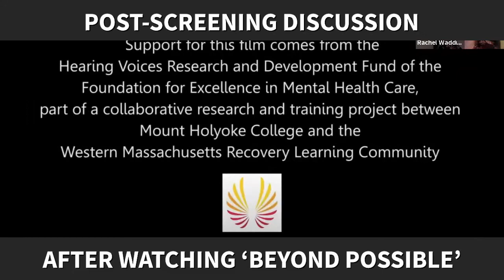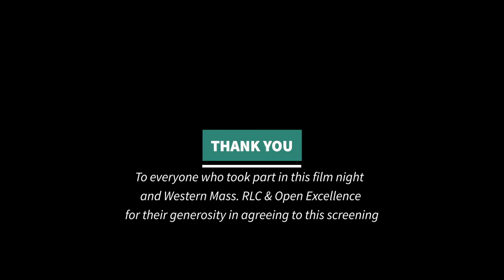Hearing Voice Network Lockdown Film Night - Discussion/Q&A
On 24 April, roughly 100 people gathered together online to watch the awesome US film 'Beyond Possible: How the hearing voices approach transforms people's lives'. We invited this gathering to help connect people together, build some sense of solidarity and raise awareness of some of the diversity of experiences that get called 'hearing voices'.

The night consisted of 3 parts:

1. Intro (the first video in our Lockdown film night playlist)
3. Panel discussion and Q&A.

In this video:

Our panelists discuss their responses to the short film, what it means for them as people with personal, professional and/or academic experience of hearing voices, seeing visions and community-based support. The panelists also discuss some questions/comments from participants (some of which have been edited out to protect participant anonymity - those that remain have consented to them being shared).

The Hearing Voices Approach, in essence, emphasises diversity and the importance of creating spaces where people who hear voices, see visions or have other similar experiences can be heard, valued, validated and understood. It is a rights-based approach, emphasising informed choice and the right of the individual to make sense of their experiences in their own way and find ways of managing them. It recognises that we do not exist inside a bubble. Whatever their origin, voices and visions are linked to our relational, social, cultural, spiritual, historical and political worlds. Addressing inequalities, isolation, discrimination, trauma and societal problems is a key part supporting people in distress.

Panelists include:

*Jessica Pons: London Hearing Voices Project Manager at Mind in Camden, trainee integrative psychotherapists, family member and past/occasional user of services
*Eoin Kelly: Artist, HVN Trustee & voice-hearer with lots of experience of being in, and facilitating, Hearing Voices Network spaces.
*Caroline Mazel-Carlton: Voice-hearer, HVN-USA Board Member, rabbinical student who loves to roller-skate. Caroline is featured in the film.
*Mia Kurtti: A nurse, family therapist and Open Dialogue trainer and Supervisor from Western Lapland. Involved in developing the role of peer specialists within Western Lapland.
*Tehseen Noorani: A social science researcher, anthropologist, who is writing a book on the return of psychedelic science and therapeutics. His PhD studied the knowledge-making practices of mental health self-help groups (including the Hearing Voices Network).

With the support of:

*Rai Waddingham (Chair) - voice-hearer, vision see-er and multiply diagnosed. An Open Dialogue practitioner, a trainer and PhD student studying 'Survivor Knowledge'. HVN Chair

*John Read - Prof. of Clinical Psychology at UEL, HVN Trustee
*Akiko Hart - CEO of NSUN, HVN Trustee

Please consider helping us raise funds to support people who hear voices during the Covid-19 crisis

You can also choose 'National Hearing Voices Network' as your Amazon Smile charity This means a percentage of any amazon purchase made through the website goes directly to HVN.